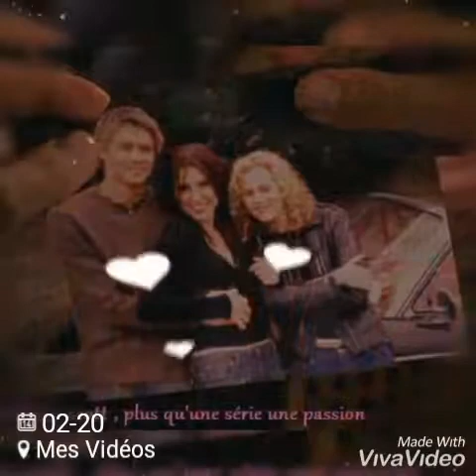Texte oral 43 " elle ou moi "